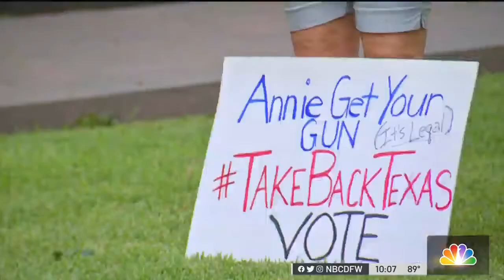Take Back Texas Rally NBC 5 News at 10pm Sept 4 2021